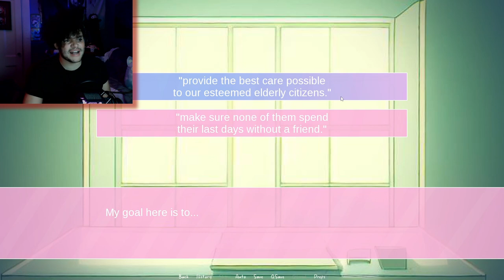Joe Biden Is Into Me?! | Joe Biden Dating Simulator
Well, I'm insanely uncomfortable, apparently, Joe Biden is into me, and I don't know what to think because he's almost 4 times my age. Well anyway, I was gifted this game so my rule is I have to play it, so if you're not too uncomfortable with it come see how my relationship goes! (by the way, this video is satire, I hope I don't need to explain that but I think I should anyway)

00:00 - Subscribe To Join The Legion!
00:25 - Gameplay
23:18 - Final Reactions And Outro